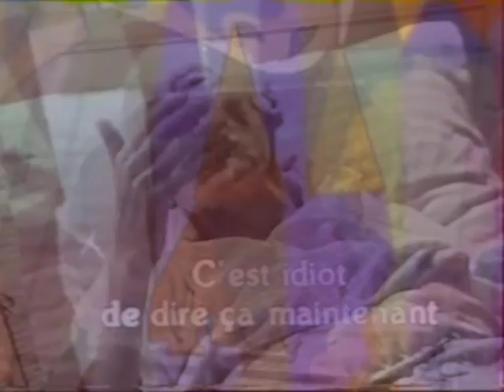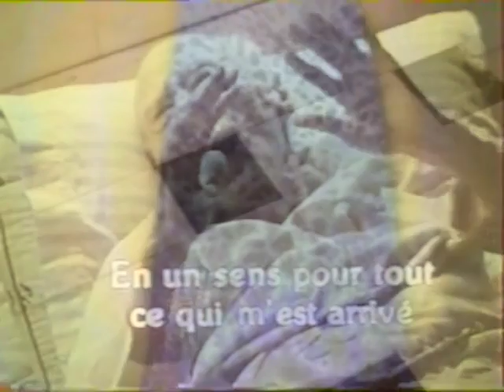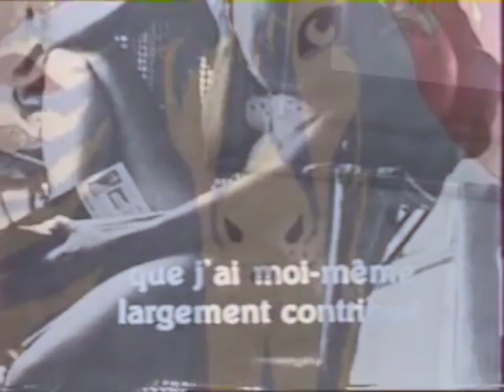Henri Miller Last Words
Henri Miller Last words by himself.
Plunderphonics music by Gestalt OrchestrA.
Film footages Changing Parts by Hatoum-Mona + Fehérlófia by Marcell Jankovics + Emak-Bakia by Man Ray Dozen of unclassables free albums on the netlabel archive Also there is more weird video art clips in better quality